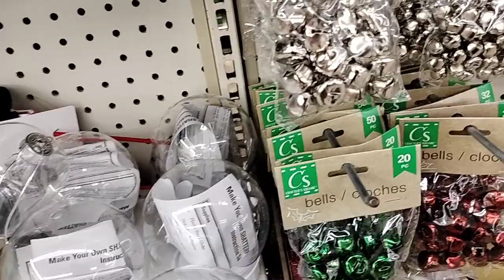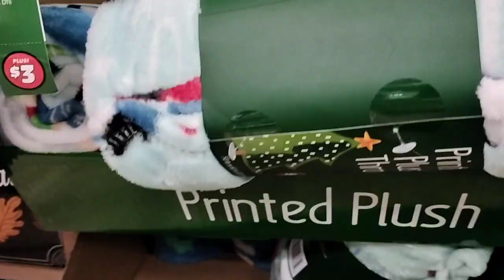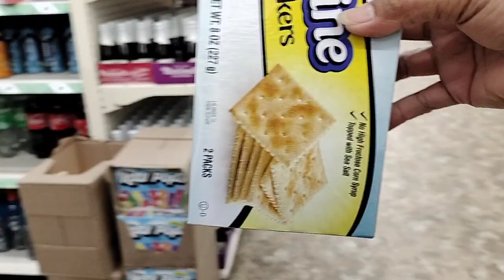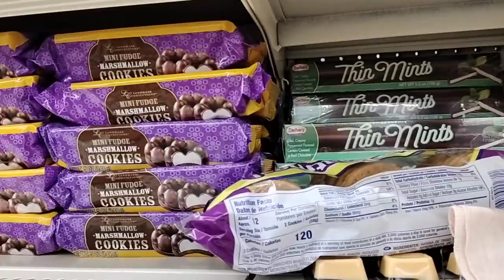It's no longer a Dollar Tree but it's a Dollar - 3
You can no longer find dollar item in the Dollar Tree. They $1.25 / $3 & $5. Can we blame them? of course not. This is actually the last store that raised its prices after covid.All my laundry stuffs I bought from Dollar Tree.